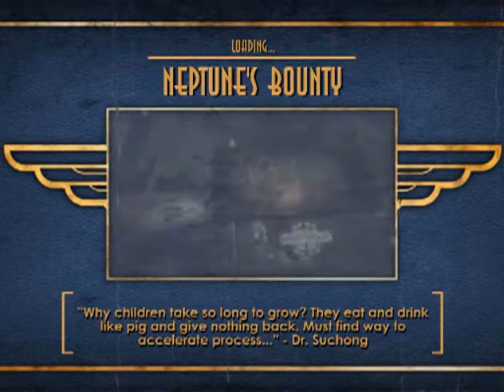Let's Play Bioshock - Part 20 Wilkins Absicht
es bleibt spannend!